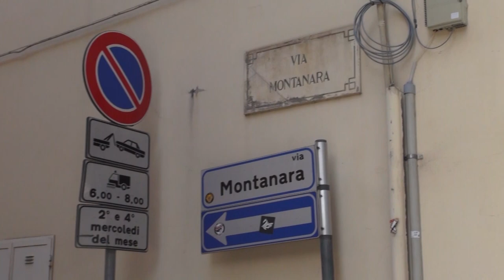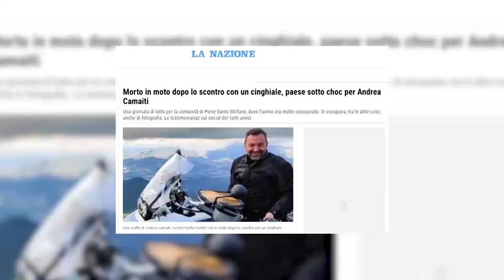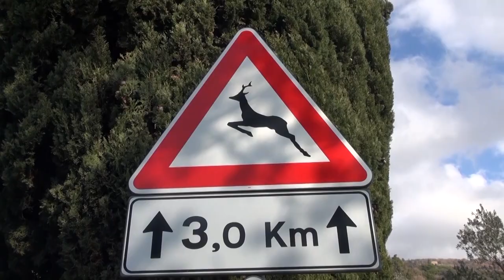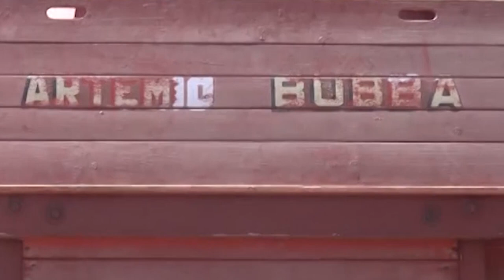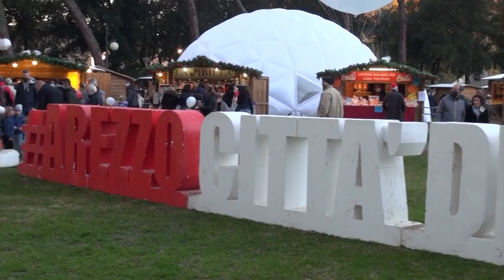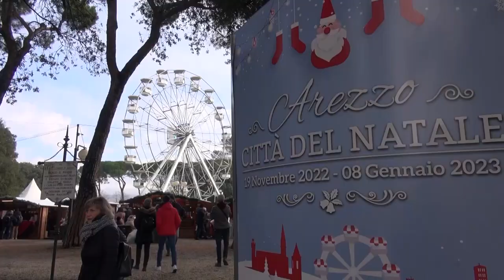Cronaca Aretina del 6/9/2024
sommario

Anziana trovata senza vita: autopsia esclude la morte violenta. Figlia indagata anche per truffa

Rientra e trova un ladro in casa. Coppia di ladri arrestati dopo un inseguimento

Ungulati: il video di un'aretina. “Ormai sono dei branchi, situazione non più sostenibile”

A Castiglion Fibocchi torna la rievocazione dell'antica battitura

Al va il III° Memorial Paolo Rossi, serata inaugurale al Politeama di Montevarchi

Arezzo: Troise volta pagina. “Pesaro è alle spalle, a Pineto mi aspetto une reazione forte"